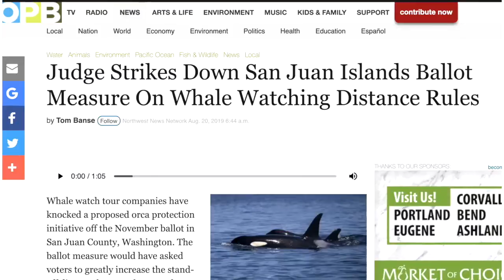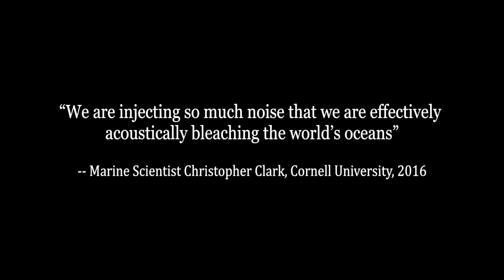Sentinels of Silence Official Trailer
Does whale watching protect or harm whales? This film explores heated controversies over whale watching, boat noise, and orca conservation in Washington State and British Columbia.